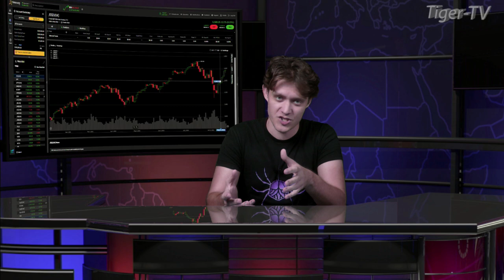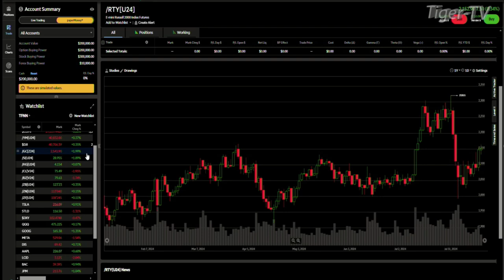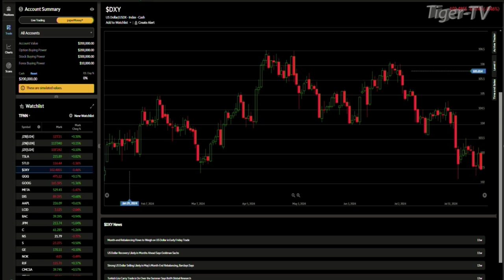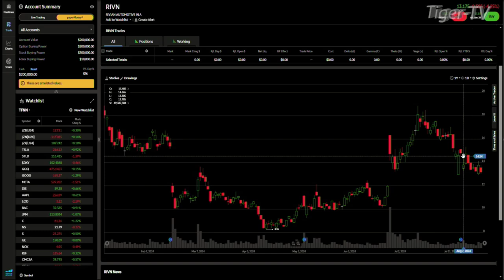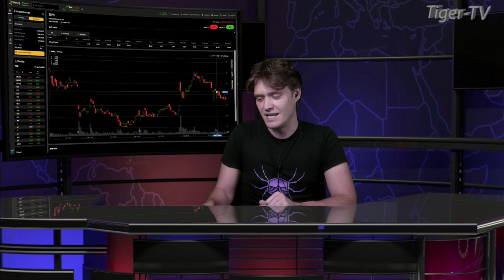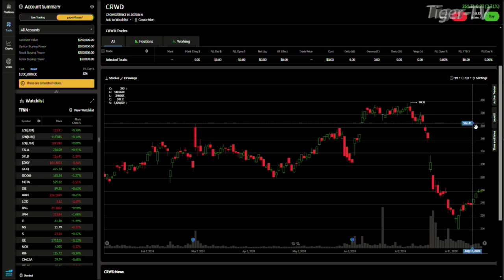August 16th, Daily Stock Market Recap - 2024